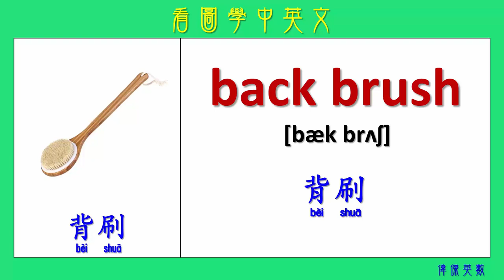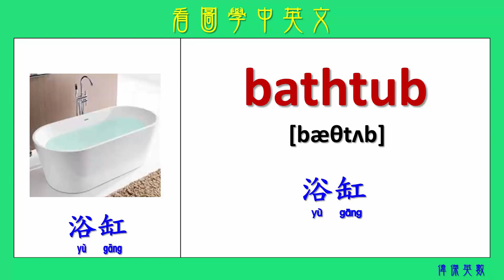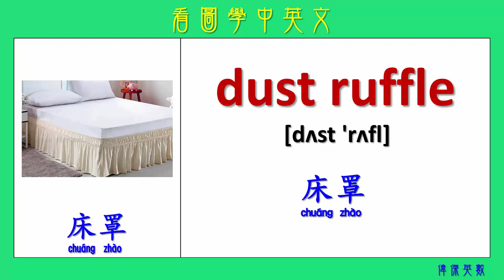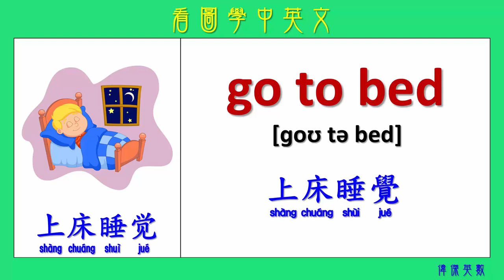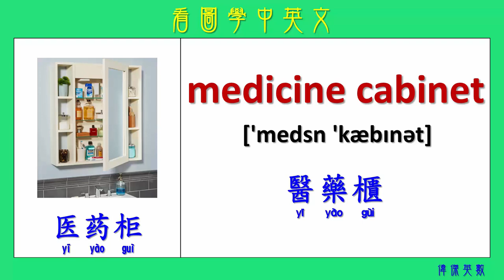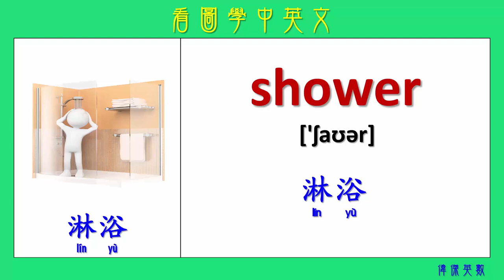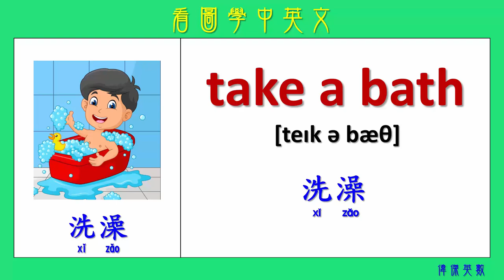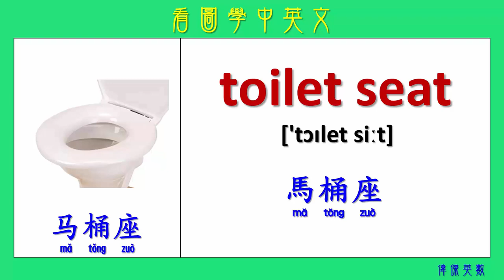看圖學中英文 162 (Learning Chinese and English Vocabularies) - 雙語教育(Bilingual education)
希望此影音頻道能獲得您的加入成為贊助會員，對此頻道提供一點點的定期贊助 (請按"加入")，謝謝! I hope that this video channel could have your participation as a sponsoring member, and provide a regular sponsorship for this channel (please click "Join" button). Thank you!

每天學習50個英文單字，一年就可以學習超過15000個英文單字。學習中文也是相同。

If you learn 50 English words a day, you can learn more than 15,000 English words a year. The same as Chinese.